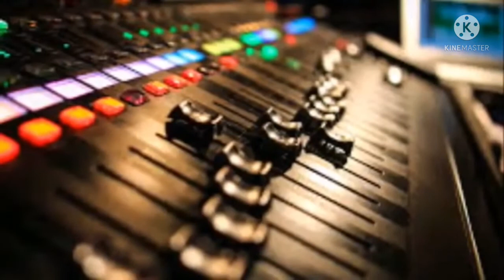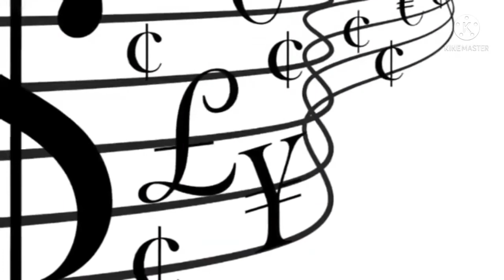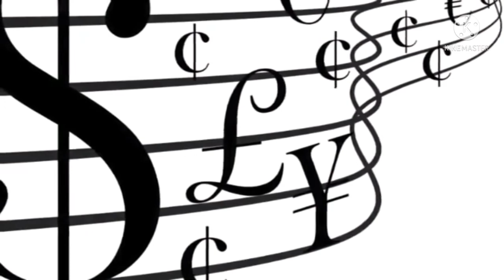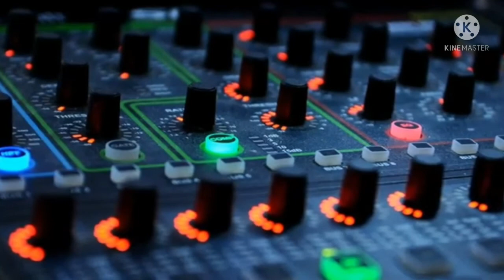THE MUSIC CHAMBERS IN HELL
SHALOM/PEACE

YESHUA/JESUS IS COMING VERY SOON!
REPENT NOW BEFORE IT'S TOO LATE!
BE CAREFUL OF WHAT YOU HAVE BEEN LISTEN.
THERE'S SO MANY DEMONIC MUSIC ALL AROUND THE WORLD IN THE MUSIC INDUSTRIES.
ASK THE HOLY SPIRIT FOR DISCERNMENT, SO THAT YOU WILL NOT BE DECEIVED BY THE DEVIL.
GOD BLESS.